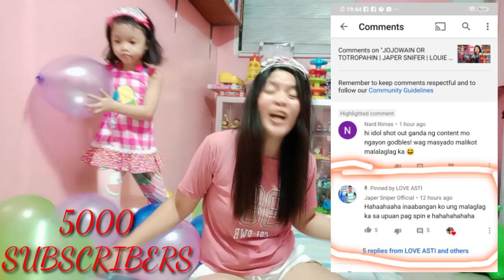PASASALAMAT KAY ROMZELTV AT KAY IDOL JAPER SA SUPER PROMOTE SA CHANNEL KO | 5000 SUBSCRIBERS NA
Hello mga ka goodvibes!

Maraming maraming salamat po sa mga sumusuporta. At lalo na sa mga Ka soweird organic supporters.

Thank you po amd Godbless.